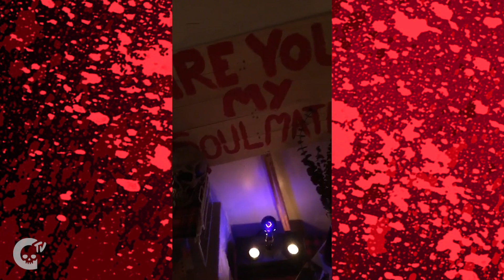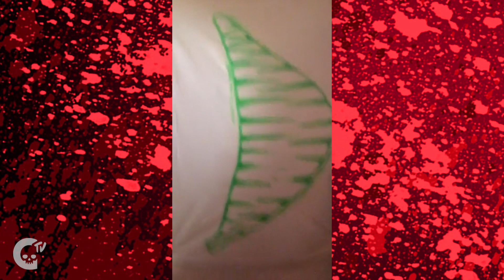Cole Has A Secret | Giggles the Clown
HI!!! I'm Giggles. I was born a clown! I love all my fatal beauties. Come play with me & kiss me on the cheek.